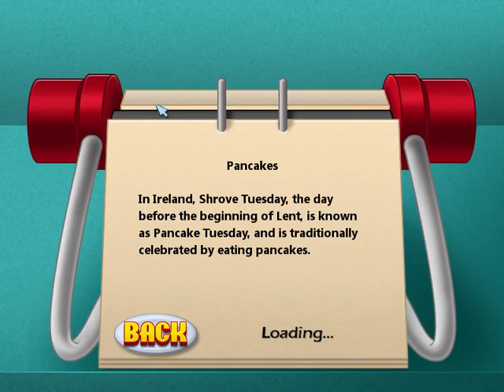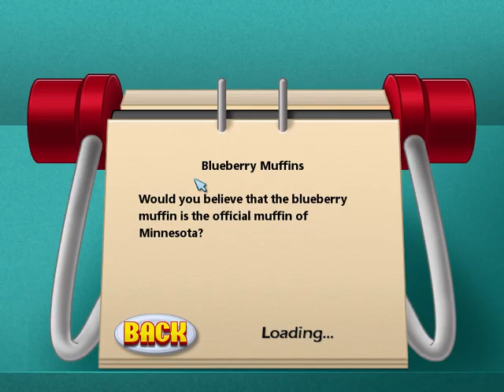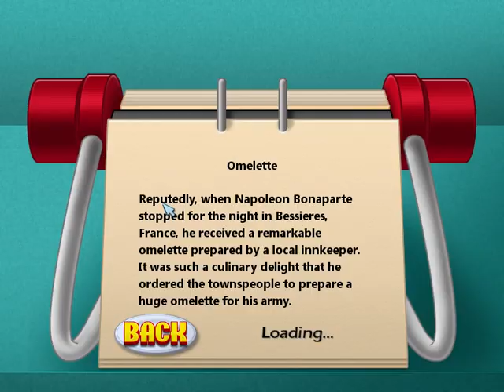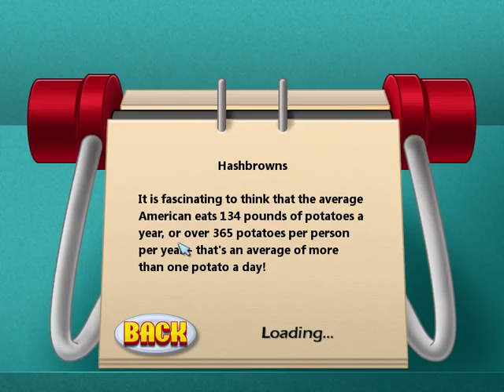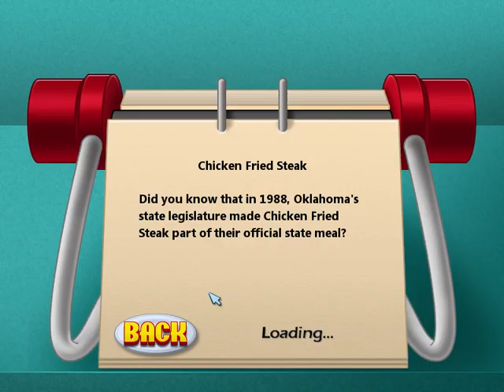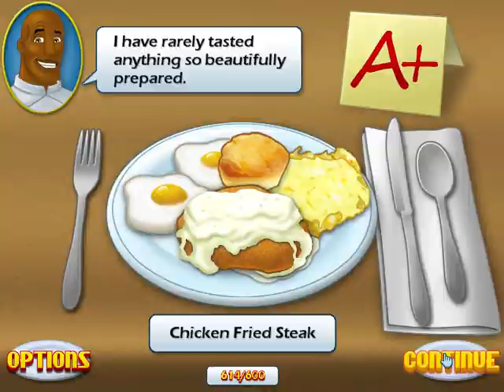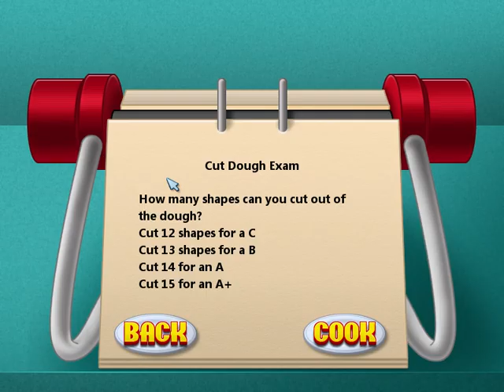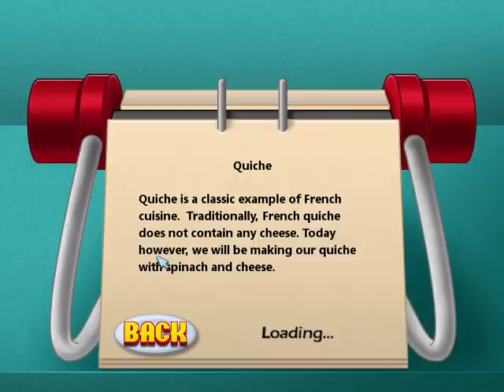Cooking Academy - Breakfast with Xavier Benedict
Appetizer is comeplete! It's time to go to Breakfast Class with Benny!
Timestamps:
Pancakes (0:00)
Sunny Side Up Egg (2:12)
Homemade Biscuits (3:46)
Blueberry Muffins (7:44)
Omelette (10:06)
French Toast (12:46)
Hashbrowns (15:40)
Banana Muffins (18:10)
Chicken Fried Steak (21:21)
Eggs Benedict {NOT MICHAEL AFTON'S NICKNAME FOR THAT!} (24:33)
Breakfast Exam (27:30)